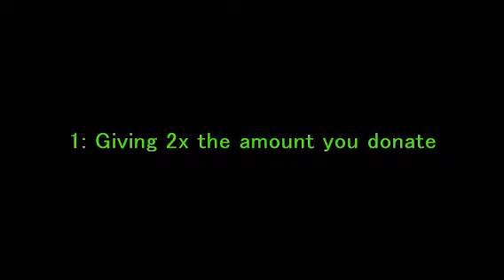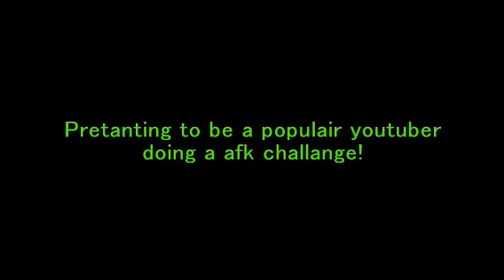3 Types of scames in Pls Donate DONT FALL FOR IT!!!